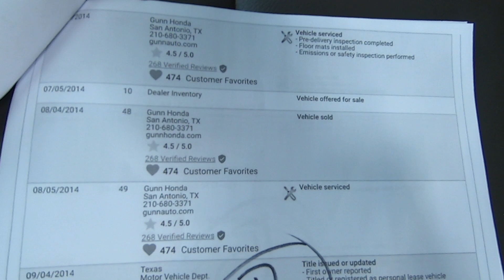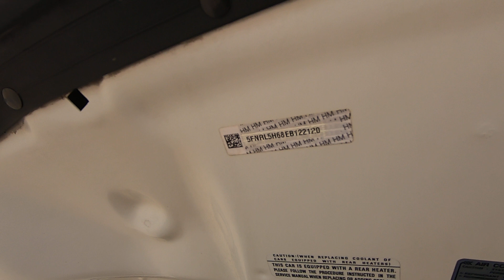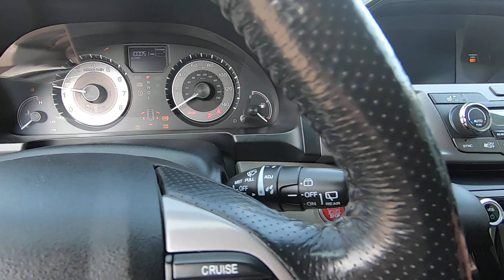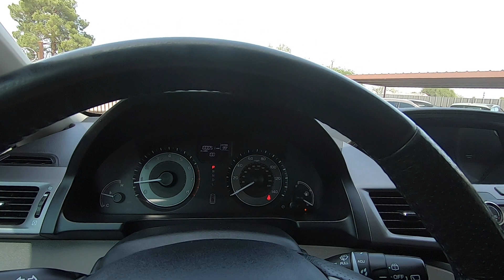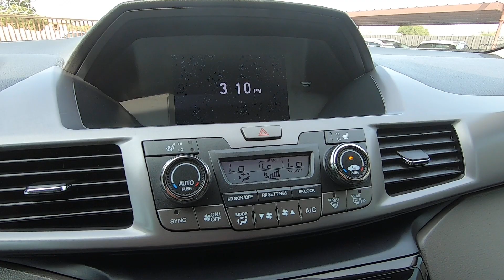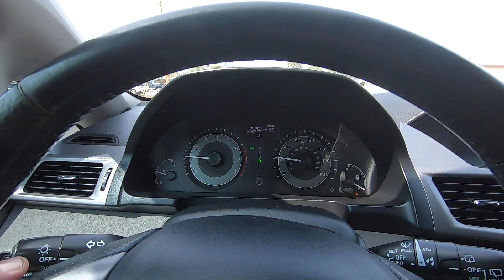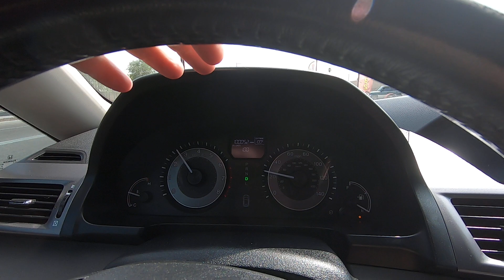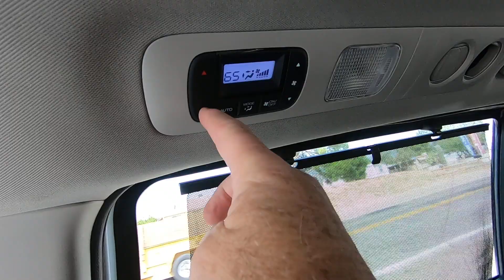2014 Honda Odyssey Wheel Kinetics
for all of the info and to buy in minutes!